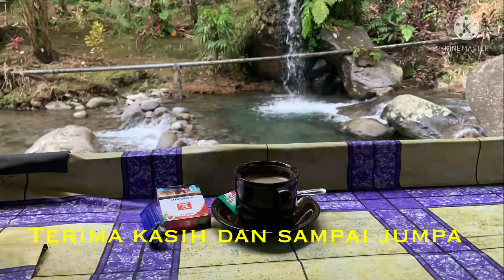Wisata Alam Kedung Minten Sendang Tulungagung Asri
Wisata Alam Pegunungan Wilis Sendang Tulungagung